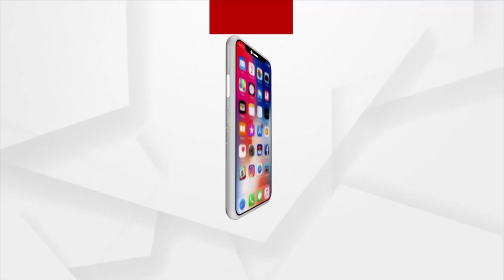Tina To Get Married After Protest In Ganjam